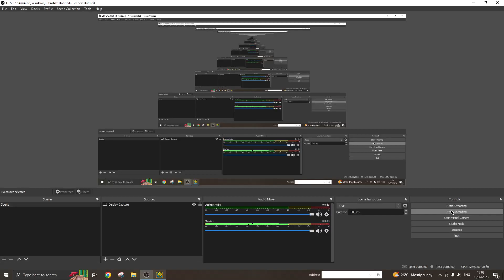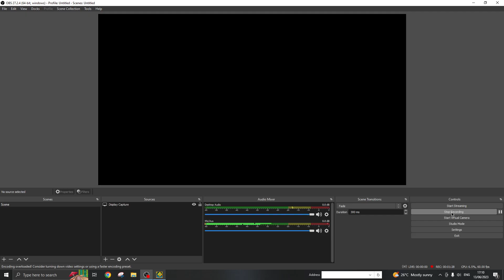WHITE WOMEN 100%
It has been a while.
Stop playing GD in november/december last year due to school, i was very behind on my grades and at that rate id fail school and basically fuck over my life so i quit.
Now its 3 days until my exams are over, my grades are pretty good now, so i was like eh ill try some things out.
finished this.
its fine just not amazing either.